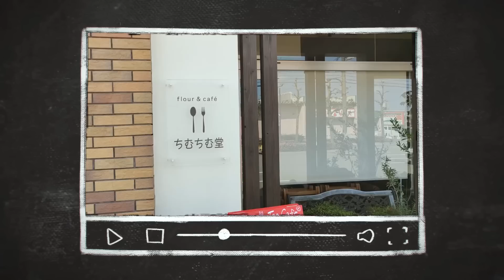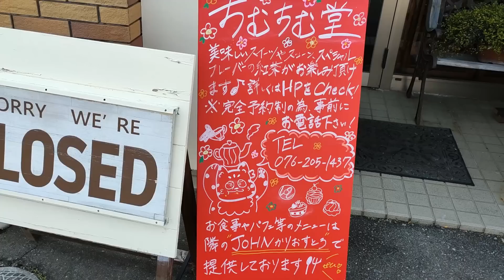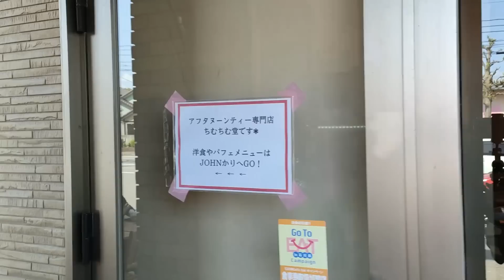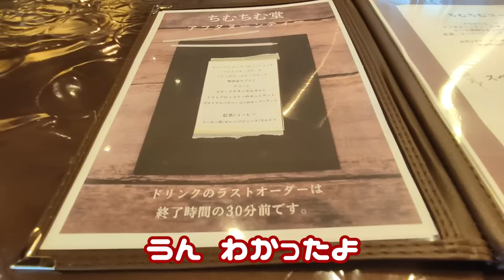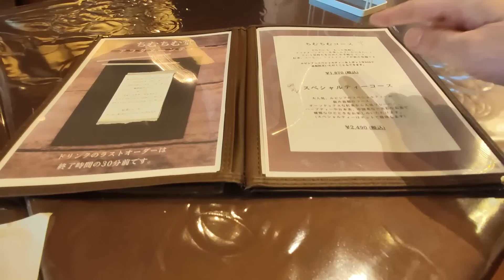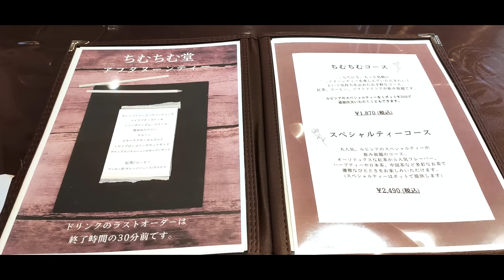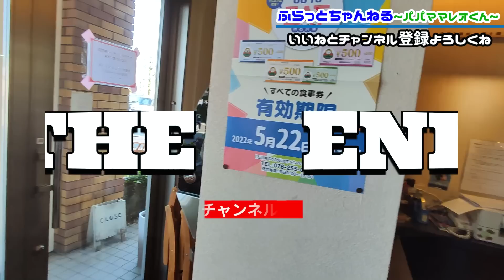紅茶飲み放題の完全予約制でゆっくり楽しめるアフタヌーンティー専門店になりました【インスタ映え】【ヌン活】【ちむちむ堂】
ちむちむ堂がアフタヌーンティー専門店に

なったので母の日を兼ねて行ってきました

お手頃ヌン活！紅茶なども飲み放題で

とても大満足しましたよ(^_-)-☆

友達同士やデートなどにも絶対に喜ばれると

思いますので1度食べてみて下さい(^_-)-☆

洋食やパフェは隣のジョンかりおすとろで

出来ますよ(^_-)-☆

【目次】
00:00オープニング
00:25店までの道順
01:27店到着&店の地図
02:04店の外観&入店&着席
03:54コースの説明
05:43注文します
06:08メニューです
07:01プリンとジャムきました
07:22メインきました
08:33いただきます
09:36親子の会話ほのぼの
10:31スコーン
11:21ケーキ
11:58パンナコッタ
13:21コーヒー
13:51ごちそうさま&エンディング

観てね(^_-)-☆

【撮影を希望される店舗様】

Twitter、InstagramのDMもしくはチャンネル概要欄の下部にある
問合せフォームより下記情報をご連絡ください。

①店の種別(中華 食堂など)
②店舗名
③電話番号
④お店の住所
⑤担当者のお名前

※気になる人のみに返信致します。